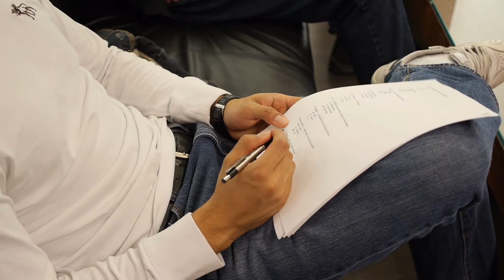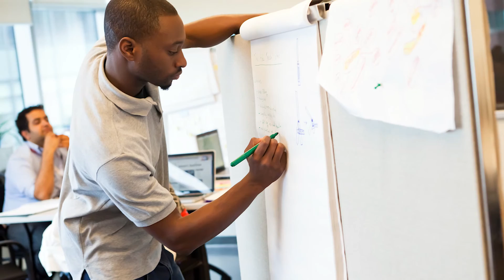Concordia University, Faculty of Engineering - Students at the Forefront, Engineering at its Core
Located in Montreal, a top ranked University City, which serves as a hub for aerospace, technology, software development, construction and other key industries, Concordia places its focus on the development of its students. New facilities and a diverse, collegial and accessible work group that foster multidisciplinary research and training, Concordia is a dynamic and growing institution where big thinking can quickly make an impact.